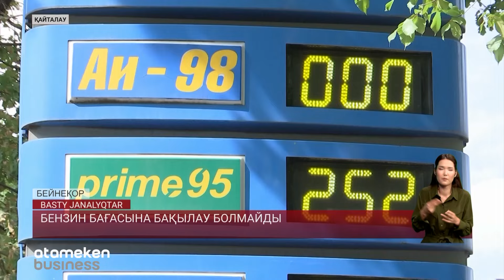Бензин бағасына бақылау болмайды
Жанар-жағармай бағасын мемлекеттік реттеуден біртіндеп бас тарту қажет. Бәсекелестікті қорғау және дамыту агенттігі осындай ұсыныс жасады. Бағаны қолдан реттеу кен игерушілерді шығынға ұшыратады деген ұйғарым жасапты мекеме мамандары. Ведомствоның бұл байламына сарапшылар не дейді? Тақырыпты тілшіміз Әділжан Бердібеков тарқатады.